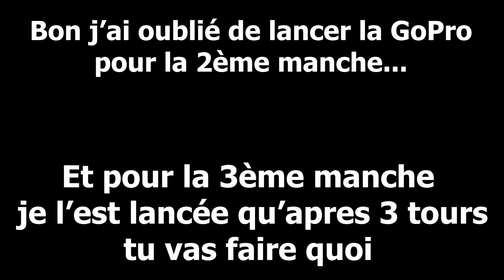JE L'AIDE A SE RELEVER EN PLEINE COURSE !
Terrain de Celles sur Belle
Caméra : GoPro Hero 4 Session
🏍️125 yz